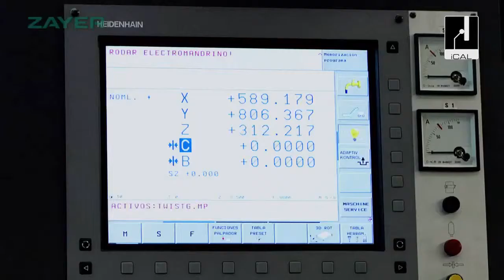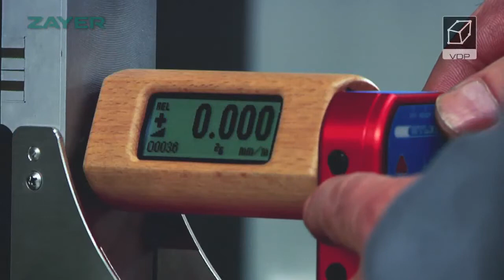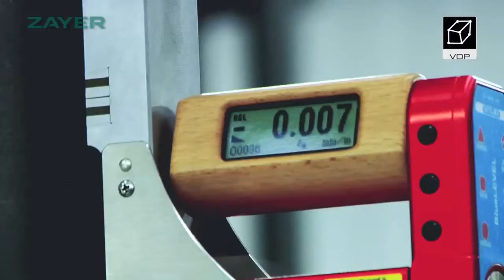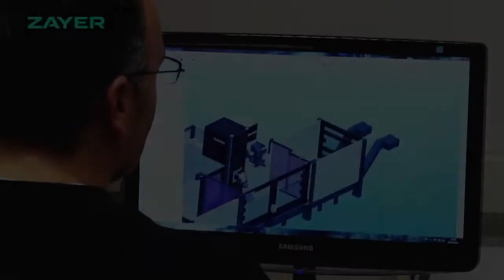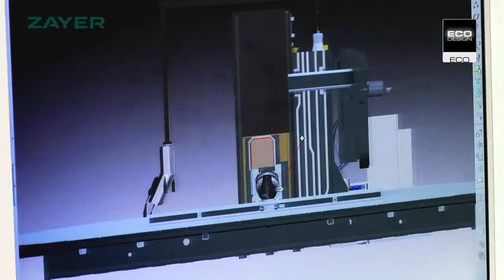ZAYER ADVANCED TECHNOLOGICAL FEATURES